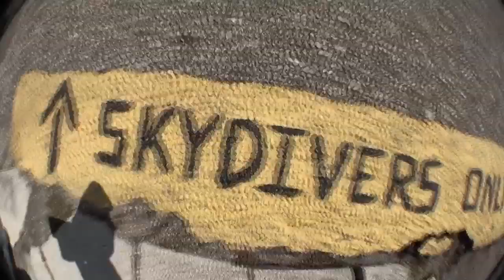Skydive Sebastian - Lesley's Skydive